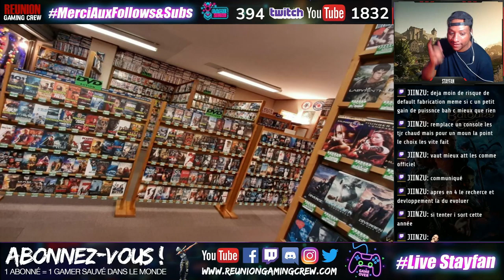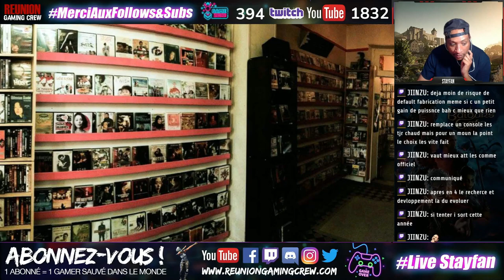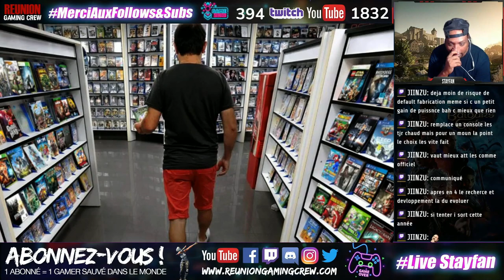Location cassette VHS et jeux vidéo : qui a connu cette époque ?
Ah cette belle époque ou allait louer des films et on regardait tous en famille ! Vous avez connu ce temps la vous ?